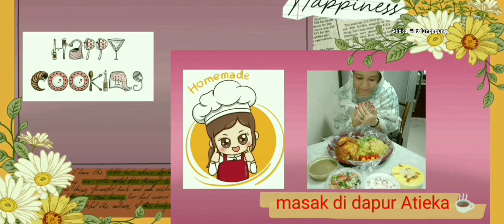asam rebus, ikan goreng ,sambal goreng || 3 menu hari ini di singapore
hari senin pasar tutup masak apa yg ada di kulkas 🤫asamrebus ikangoreng sambalgoreng bmisingapore🇸🇬 burohadang💰 masakanrumahan hobbymasak kuliner menusederhana masakmenurutselera selerakitaberbeda tulungagung hiburansemata tetap semangat pejuang keluarga di manapun berada 💪 sehat selalu 🤲